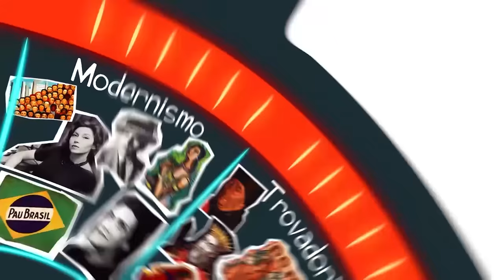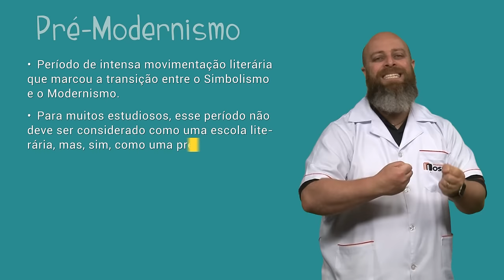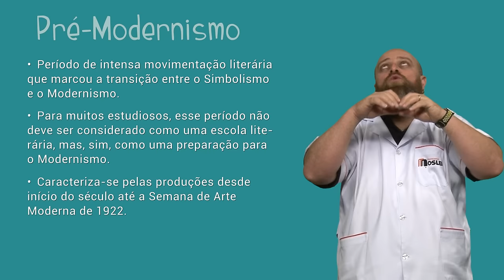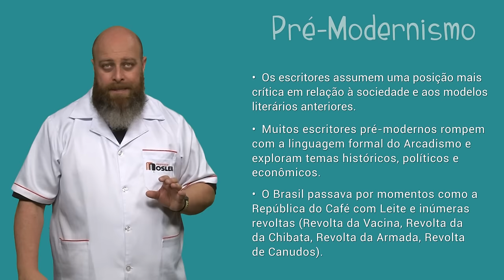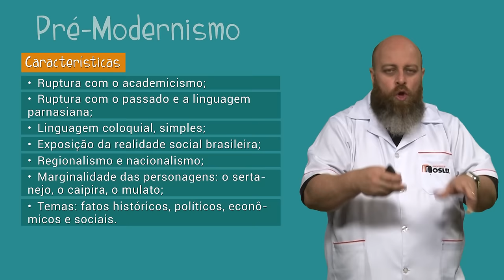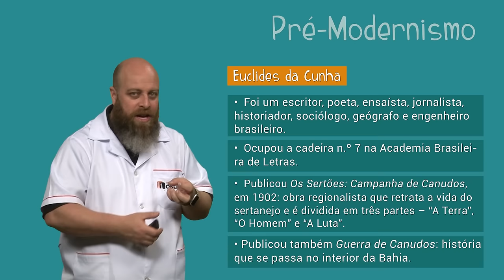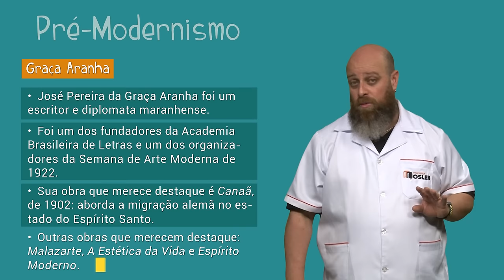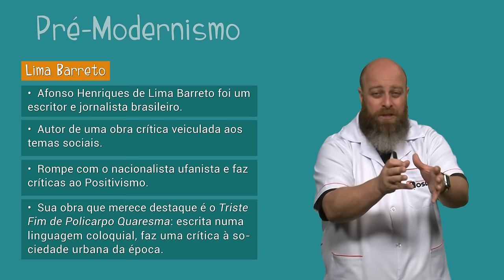Pré-Modernismo [Prof. Noslen]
O Pré-Modernismo foi um período que marcou a transição entre o Simbolismo e o Modernismo. Não se trata, portanto, de uma escola literária, mas, sim, de uma preparação para o Modernismo, caracterizando-se pelas produções desde início do século até a Semana de Arte Moderna de 1922.

Paródia: “Itsy bitsy teenie weenie yellow polkadot bikini”
Autor: Vance / Pockriss
Tema: Pré-Modernismo (professor Joãozinho)

A Terra, O Homem, A Luta
São as três partes da obra:
“Os Sertões”
Retrato da Revolta de Canudos
Escrito em 1902

Lima Barreto – vida suburbana
Das populares classes sociais
“Cidades Mortas” – Monteiro Lobato
Jeca Tatu – Os problemas rurais

Au... Au... Au... Au...
Realidade Nacional

 Pré-Modernismo é:
“Policarpo Quaresma” de Lima Barreto,
“Urupês” de Monteiro Lobato,
Euclides da Cunha – “Os Sertões” –
E a poesia
É o que Augusto dos Anjos fazia